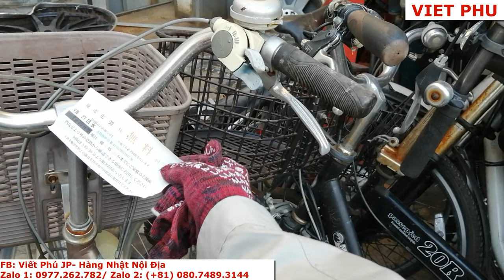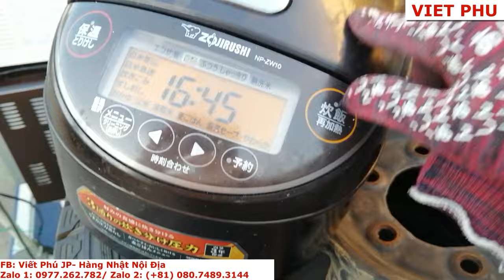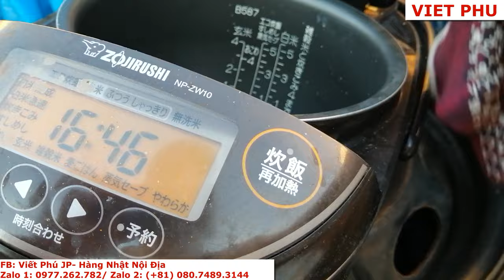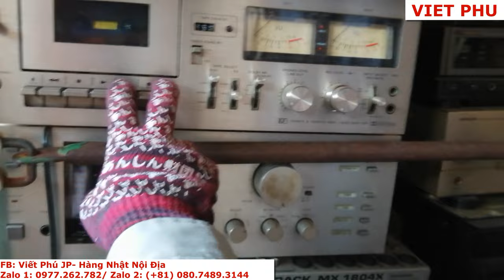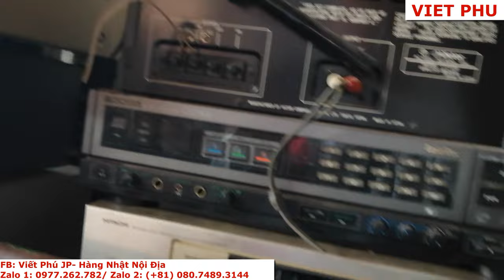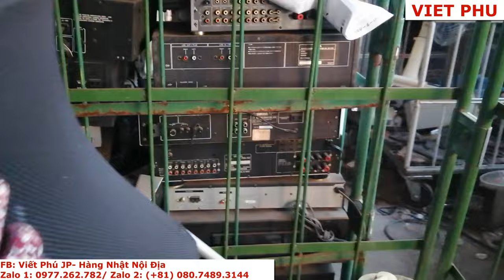Bãi xe đạp thể thao giá sắt vụn tại Nhật/ Viết Phú JP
Rất nhiều xe đạp đua, xe đạp trợ lực, xe địa hình, xe thể thao bãi giá đồng nát